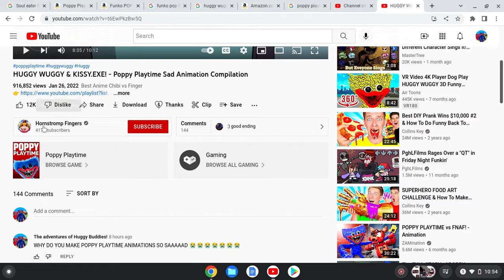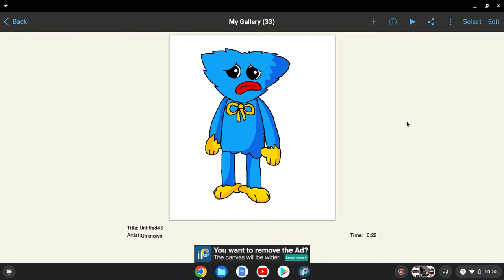My fnf concept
Video by Hornstromps fingers
Video title: HUGGY WUGGY & KISSY.EXE! - Poppy Playtime Sad Animation Compilation